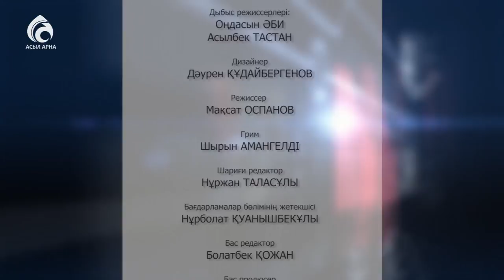Өз құқығыңызды білесіз бе ? \ Маңызды мәселе \ Асыл арна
Қонақтар: Бинара САУЫТҚАНҚЫЗЫ заңгер
Нұртуған БЕКБОТАҰЛЫ заңгер көмекшісі